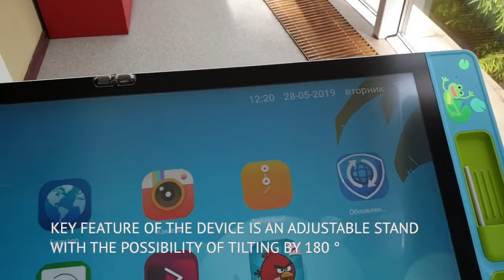Prestigio KIDS Multiboard -interactive screen 4k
Η Prestigio πρωτοπορεί στην εκπαίδευση και ψυχαγωγία των μικρών μας φίλων με τo νέo διαδραστικό πίνακα ειδικά σχεδιασμένο για παιδιά. Ιδανική λύση για νηπιαγωγεία, παιχνιδότοπους, kids clubs ξενοδοχείων, kids corners εστιατορίων, καφετεριών, καταστημάτων, ιατρείων κ.λ.π.